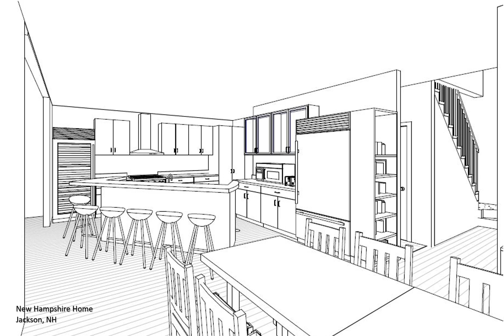"Watch 30 Years of LS&A Go By in Less Than a Minute" Part 4- LIVE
"Watch 30 Years of LS&A Go By in Less Than a Minute" Part 3- AGE